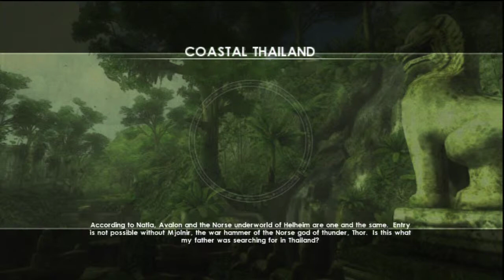02. Tomb Raider Underworld: Coastal Thailand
Welcome to my 12th walkthrough!

It's fun, I can't argue with anyone there. Although Lara sometimes does what Lara do best: work against me by doing something she wants and not vice versa. Anyway, I decided to play on "master survivalist" (obviously, 'cause I only have 4 grenades) but I'm not trying to be a show-off. I only wanted to challenge myself.